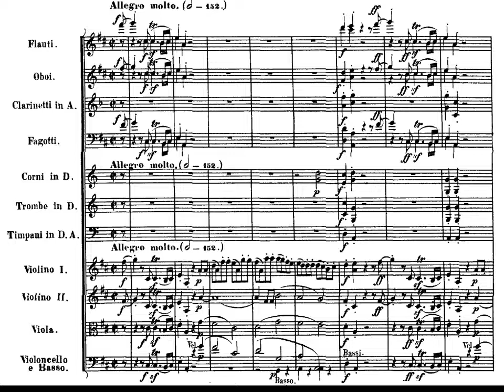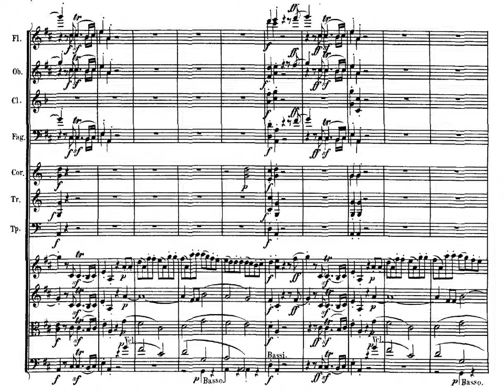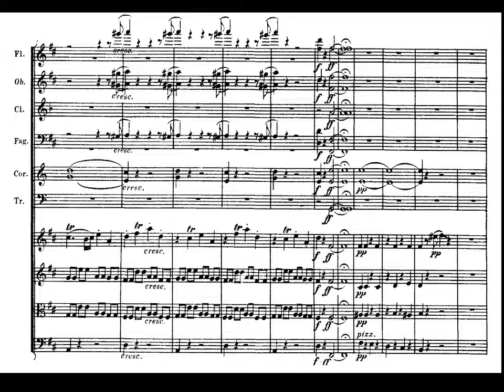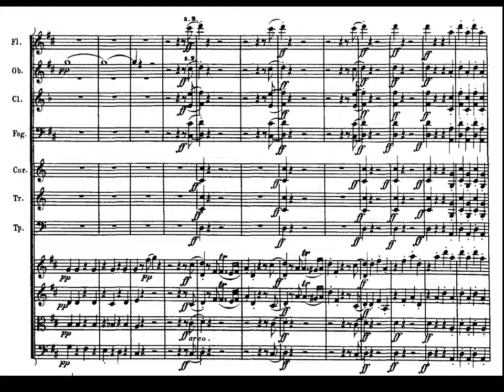Beethoven. Sinfonía nº 2 Op. 36 en Re mayor. IV. Allegro Molto. Partitura e Interpretación.